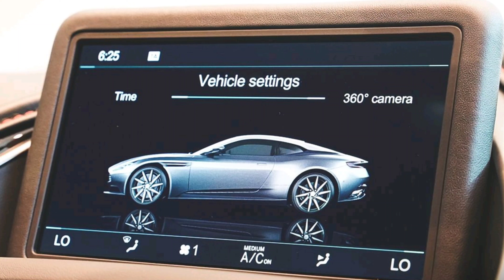Aston Martin 2022